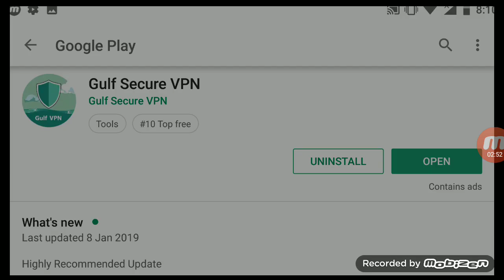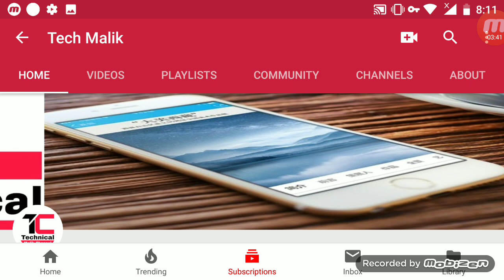Most Powerful amazing android App 2019